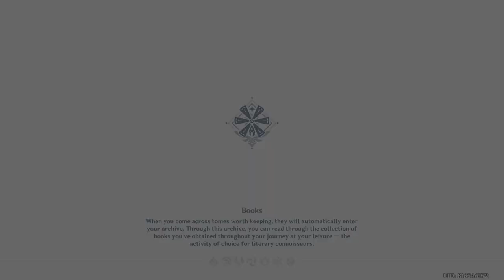Is Keqing Overvape Comp Good?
tldr; kindaa but not too good.

This is a Keqing national team feat Ganyu freeze comp 9 star spiral abyss run 16/8 - 1/9. This composition was chosen to demonstrate that our waifu, keqing, can still be used against the spiral abyss, as well as for the second team to demonstrate that our other waifu, ganyu, can still be used against the spiral abyss's second half despite the maguu kenki's inability to be frozen.

Timestamps:
0:00 Intro
0:22 Floor 12 Chamber 1 First Half
1:57 Floor 12 Chamber 1 Second Half
3:15 Floor 12 Chamber 2 First Half
4:26 Floor 12 Chamber 2 Second Half
6:02 Floor 12 Chamber 3 First Half
7:15 Floor 12 Chamber 3 Second Half
8:29 Builds